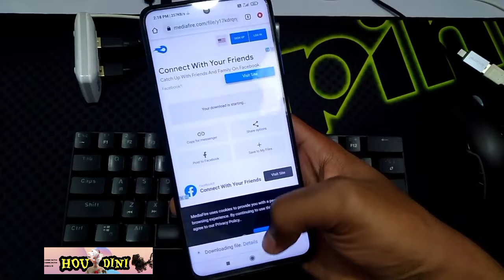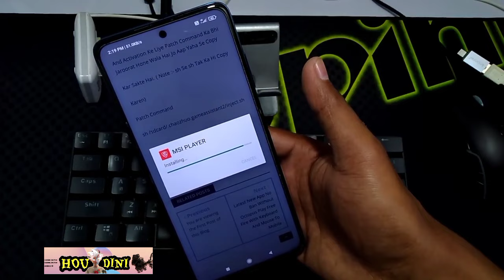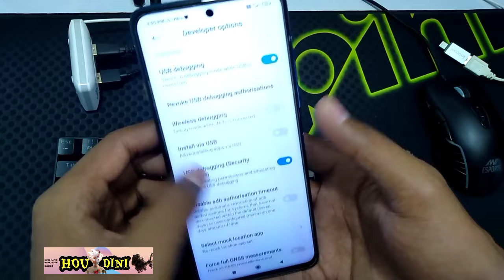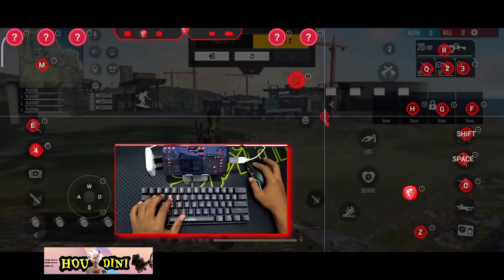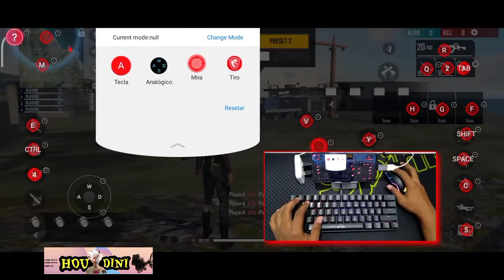تطبيق جديد للعب بالماوس والكيبورد على الهاتف 😈MSI PLAYER 🔥✨ وطريقة التفعيل ✔️👌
تحدي اللعب بالماوس والكيبورد 😭🔥

➯ 𝐈𝐍𝐒𝐓𝐀𝐆𝐑𝐀𝐌𝐄

bug_freefire HIGHLIGHTS FREEFIRE freefirestatusvideo ## houdini_ff# white444 # sa7rawiff # sa7rawi